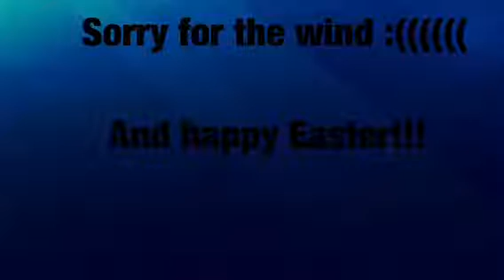Mini Voicecrack vlog